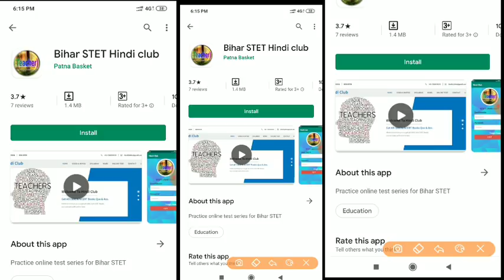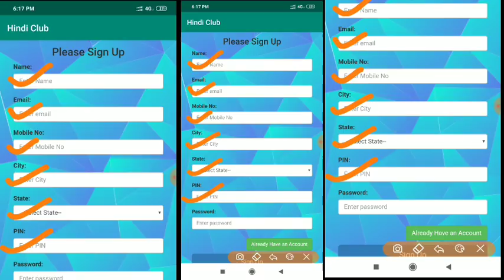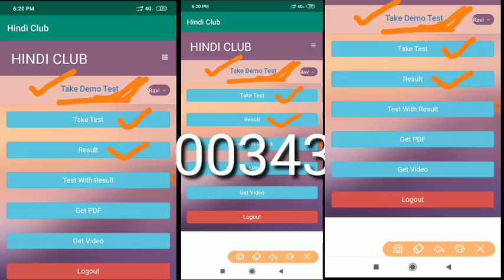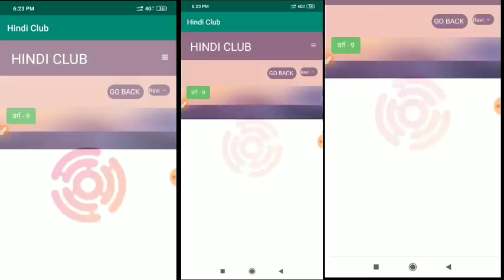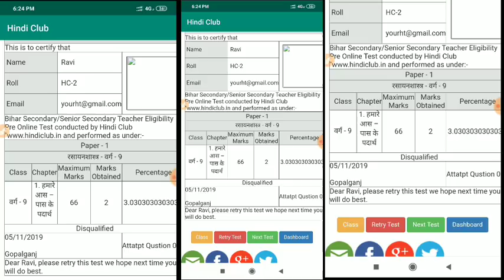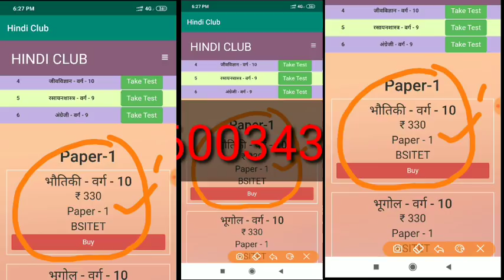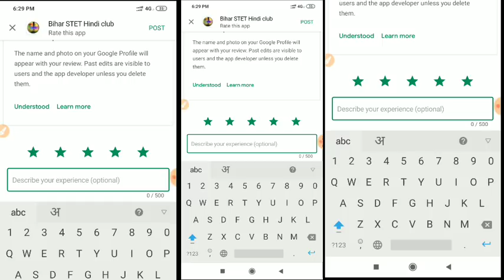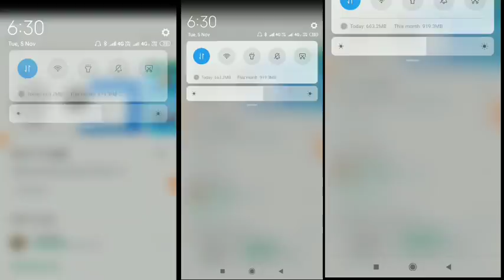BIHAR STET HINDI CLUB APP DOWNLOAD FREE WITH BEST OFFER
BIHAR STET BEST APP
BIHAR STET PREPARATION IN HINDI

👆बिहार STET APP कैसे यूज़ करें।

1. (Buy करने के 5 दिन के अंदर स्क्रीनशॉर्ट सेंड करें)

*FREE - 1. आपको सभी वीडियो जल्द ही ऐप पर फ्री में उपलब्ध हो जाएंगे।*
*2. शिक्षण कला एवं रीजनिंग के सभी 2011 में पूछे गए 50 प्रश्न डेमो टेस्ट में दे सकते है वो भी फ्री में।*

*किसी भी तरह का परेशानी होने पर व्हाट्सएप मैसेज करें - 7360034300*